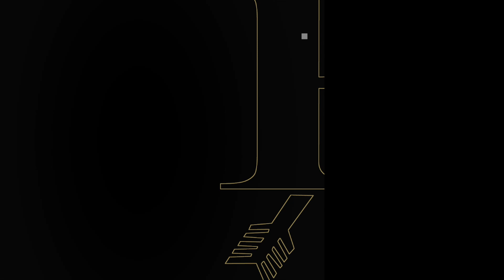Jada Hytche spotlight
Junior girls basketball player Jada Hytche has been playing basketball since second grade. After a bad injury her sophomore year, Jada pushed through and made a major comeback this year. Check out this student produced spotlight on Jada and her love for basketball.